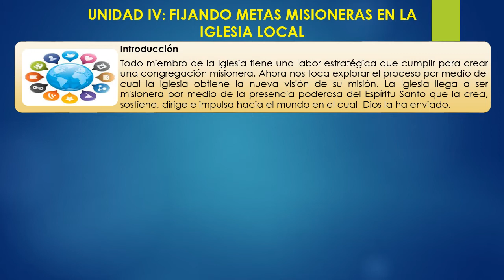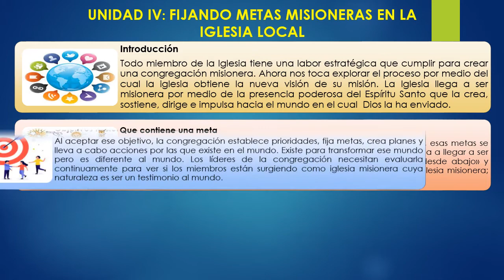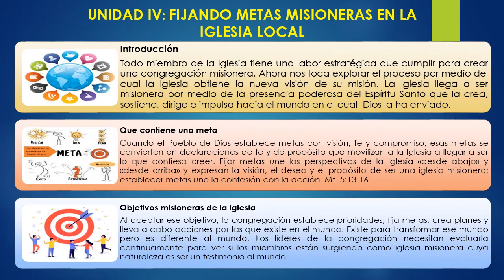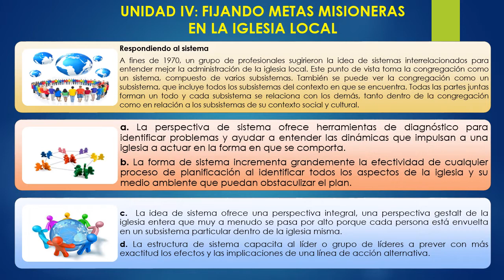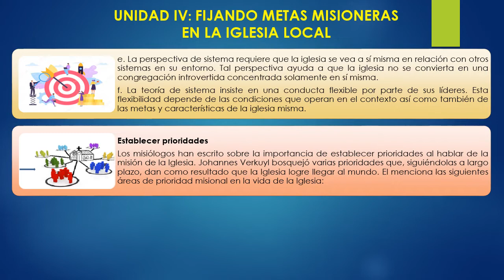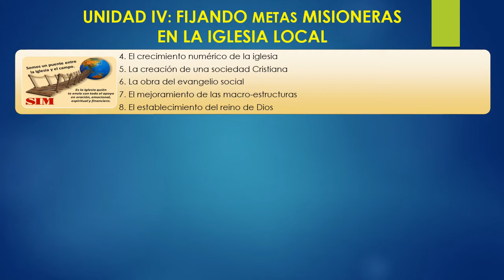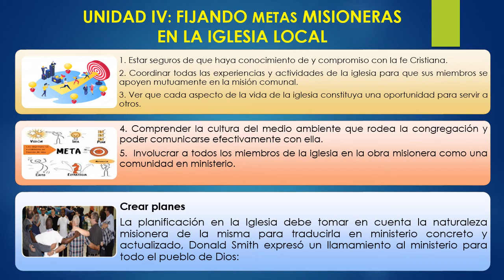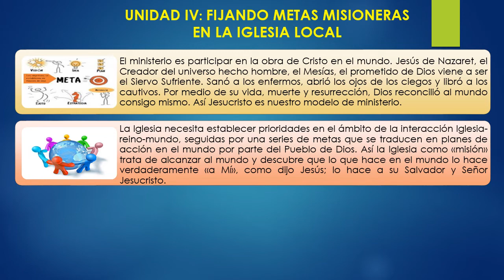CLASE 15 - FIJANDO METAS MISIONERAS EN LA IGLESIA LOCAL